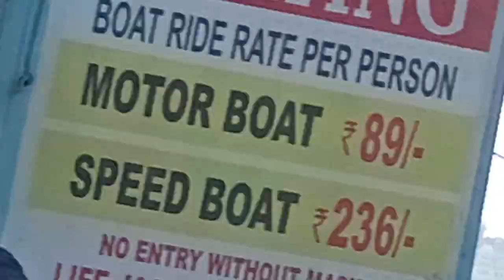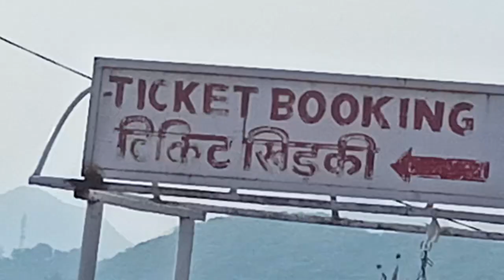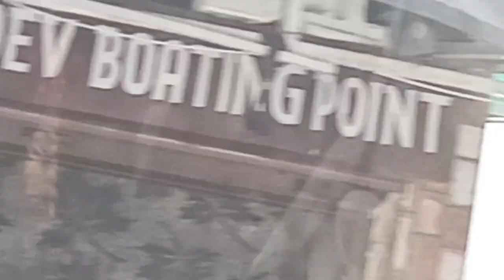Fateh Sagar jheel